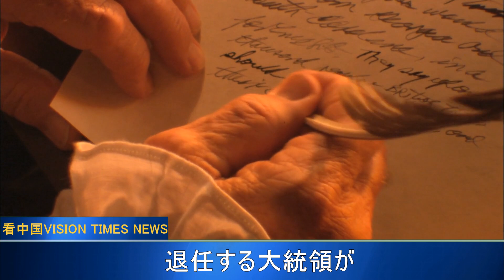トランプ氏 退任前にバイデン氏に残した手紙に言及 幸運を祈る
幸運を祈るトランプ前米大統領はホワイトハウスを去る前に、バイデン大統領に手紙を残しました。バイデン氏はこの手紙を「寛大で慈悲深い手紙だ」と言っていました。トランプ氏は22日に、FOXニュースのリサ・ブーザ氏のポッドキャストインタビューで、「バイデン氏の就任式の日に残した手紙は数ページに及ぶもので、心の底から彼の活躍を見たいと思っていた。彼の幸運を祈った」と語りました。

〜関連SNS〜
看中国【日本】Twitter（日本語）